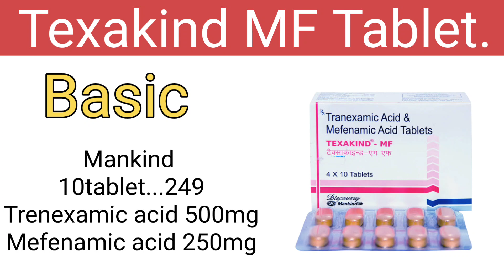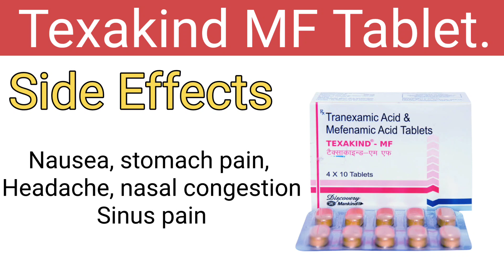बहते हुवे खून को रोकने की जबरदस्त टैबलेट । texakind mf tablet । texakind mf tablet uses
Video Topic
Texakind MF Tablet
Texakind MF tablet uses

TRUE MEDICAL

         WARNING
No copy my video and Audio